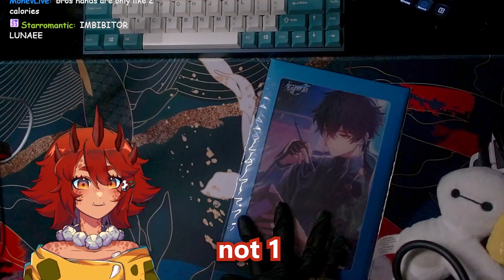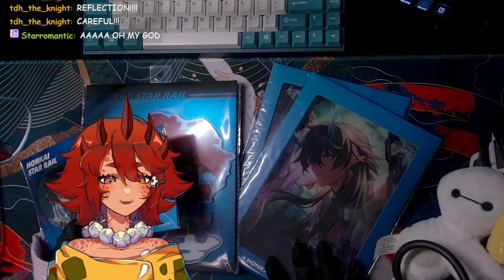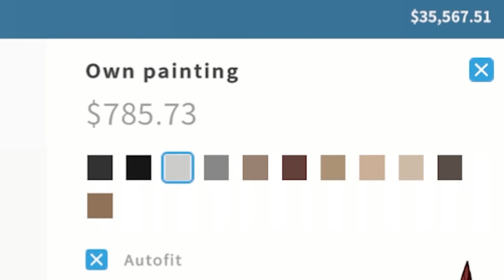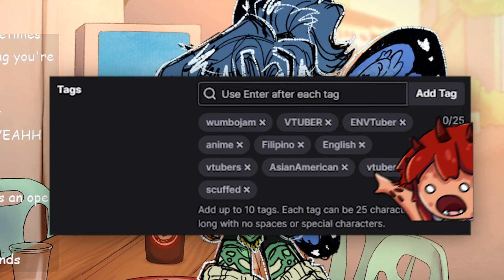Dinosaur VTuber's BEST Moments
RUNNING IT BACK WITH ANOTHER CLIP COMPILATION!!! SAUR GOOD! YES YES!

Video/Thumbnail/Editing/Existence by me! Swag!